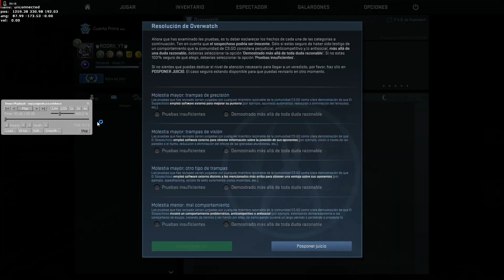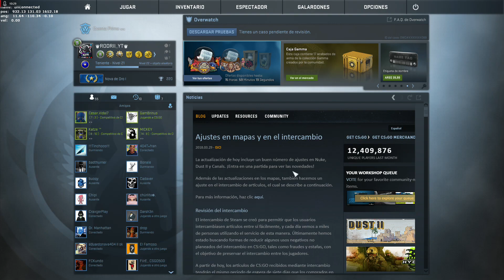3 sospechosos 3 🛡VAC!!/Cazando Hackers-Csgo Overwatch/RodriiArg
▼▼▼▼▼▼🍀SORTEOS🍀▼▼▼▼▼▼
►SORTEO LOGO+BANNER(PRO)🖌!!!SE SORTEAN TODOS LO MESES
-COMENTAR PARA QUE LO QUIERES EL LOGO Y BANNER
►SORTEO PERIFÉRICOS DE RAZER EDICIÓN OVERWATCH D.VA!!
►Entren asi consigo GamerCoins para hacer sorteos💻!!!

►Queres armarte una buena pc gamer y barata💻🤑?
entra a COMPRA GAMER que estas esperando para armarte la TUYA!

                       ▼▼▼▼▼▼💰CODIGOS💰▼▼▼▼▼▼
►CODIGO DE LOOTS!:YZO7P55R

►CODIGOS DE PAGINAS QUE USO:
G2A:RTM747
CÓDIGOS EN PAGINAS DE GAMBLING:
-WTFSkins.com: rofrii747

       ▼▼🌐PLATAFORMAS PARA SEGUIRME O AGREGARME🌐▼▼

►¿CUAL ES TU INSTAGRAM🤔?
ALGUN DIA!!!

►¿PUEDO AGREGARTE A  Steam,Ubisoft,Xbox y EpicGames🤔? SEP :3
-Ubisoft:Rodrii-ARG
-GT Xbox: ROFRII
-EpicGames: YT_RODRII-ARG

¿Donde compro juegos baratos?

¿Donde compre mi PC💻?